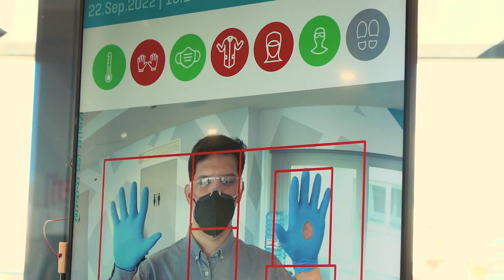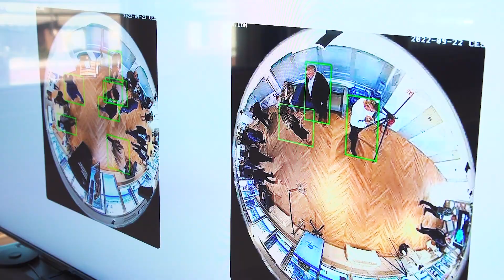JOIN OUR CO-CREATION - Konica Minolta Digital Services R&D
Our first Open Day in Rome took place on 22 September 2022.

It's been a pleasure to welcome prospects, clients and partners in our space and we're beyond happy with how it turned out: the conversations held, the questions asked, the light-bulb moments.

We saw our Co-Creation project begin to take shape, and we can’t wait for what is coming next.